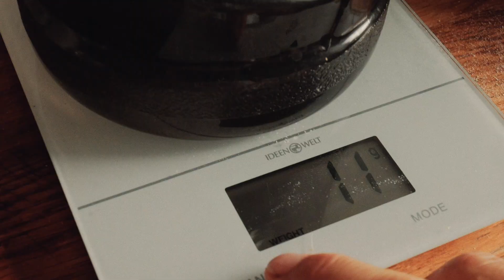Hypertrophie ballern VLOG Sumo oder konventionell Heben!?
In dem Video zeige ich euch meine aktuelle Stimmung in meiner Hypertrophie-Phase